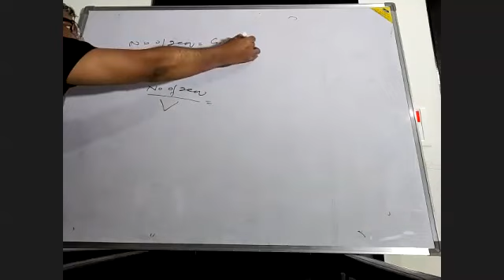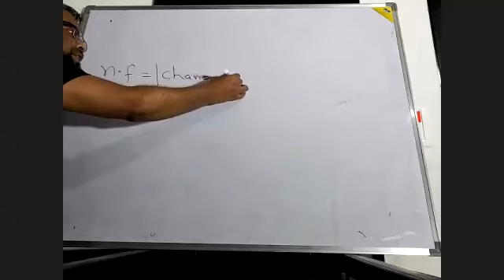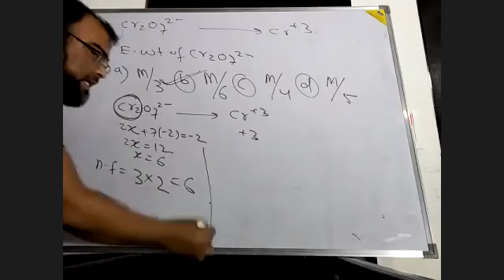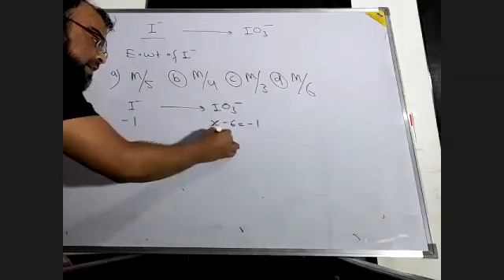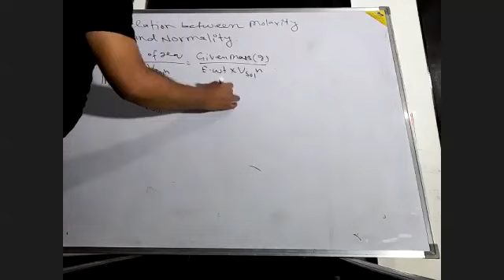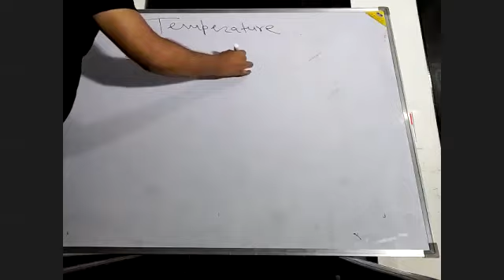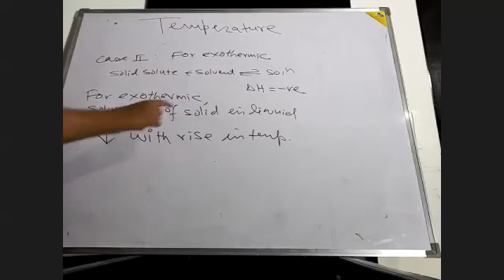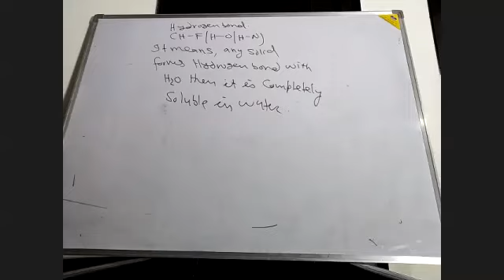Edukiran | Chemistry, Effect of temp on solubility of solid in liquid 20-04-2020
N-Factor of a Redox Reaction & Effect of temp on solubility of solid in liquid

Edukiran Pvt Ltd
109, Pocket 1, Jasola, New Delhi - 110025
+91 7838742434